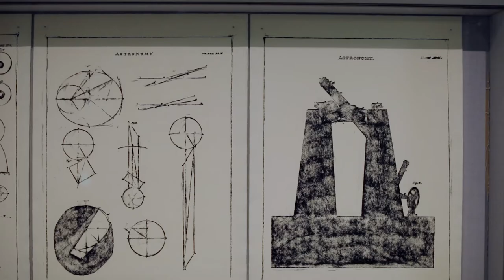Graphische Sammlung ETH Zürich | Räume des Wissens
«Räume des Wissens», 19. Mai – 8. August 2021

«Mit dem Wissen wächst der Zweifel.» Gerade in Krisenzeiten gewinnt Goethes Ausspruch an Aktualität. Während die Sicherheit einer absoluten Gewissheit bröckelt und irrationale Erklärungsmuster Hochkonjunktur haben, geraten die Ideale der Aufklärung an vermeintliche Grenzen. Dass Wissen nicht in Stein gemeisselt ist, wird schon lange diskutiert. Seit einigen Jahrzehnten ist zudem die Frage ins Zentrum gerückt, wie Wissen räumlich organisiert ist. Die Ausstellung in der Graphischen Sammlung ETH Zürich knüpft an diese Diskussionen an. Sie lädt zu einer Auseinandersetzung mit den räumlichen Strukturen des Wissens ein und zeigt, wie unterschiedlich Gegenwartskünstler und -künstlerinnen damit umgehen.

Kuratorin: Laura Vuille, Graphische Sammlung ETH Zürich

Video: Thomas Zenger, ETH-Bibliothek